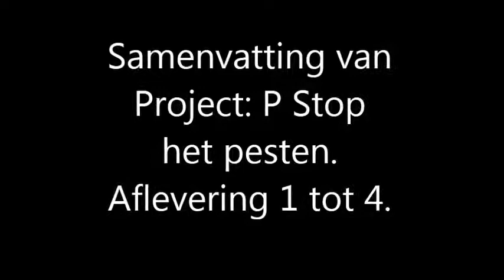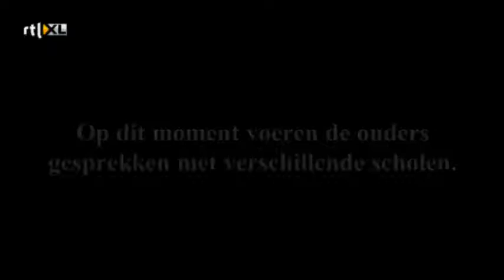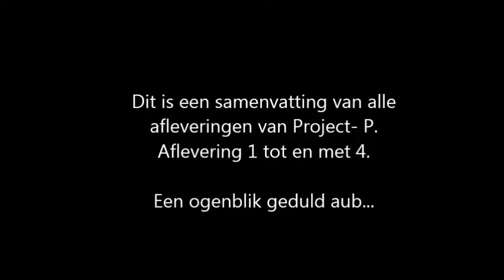Samenvatting Project P Aflevering 1 tot 4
RTL 5, Project P- Samenvatting gemaakt door mij.